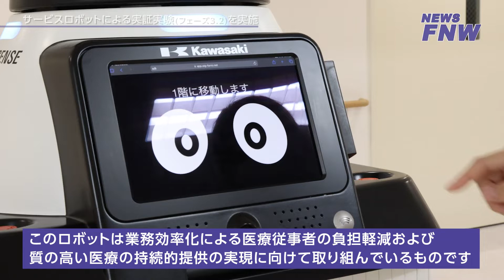2022.12.19【FUJITA NEWS WEB】屋内配送向けサービスロボットによる病院内実証実験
藤田医科大学、川崎重工業株式会社、SEQSENSE株式会社、TIS株式会社は、医療従事者の負担軽減・業務効率化を目指す取り組みとして、サービスロボットを使った実証実験を藤田医大で開始しました。

2021年10月以降、ロボットの種類や試験内容が異なる実証実験を続けており、最終段階のフェーズ3（2回目）にあたる今回は、TISが提供するマルチロボットプラットフォーム「RoboticBase®※1」を用い、ロボットとエレベータの連携を含む配送業務自動化を検証します。

※1. TISが提供するサービスロボットをインテグレーションするためのプラットフォーム。